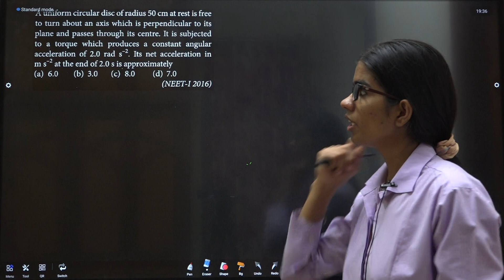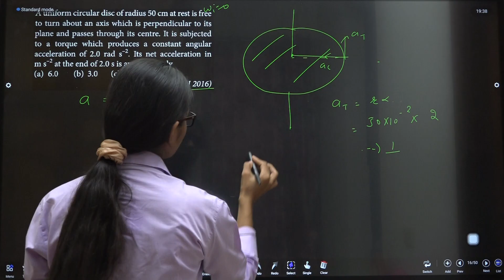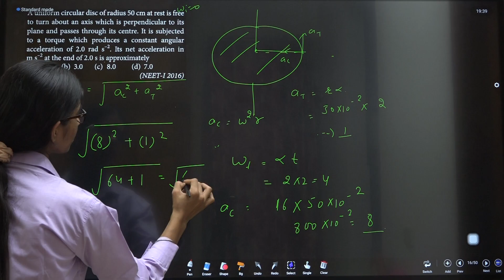A uniform circular disc of radius 50 cm at rest is free to turn about an axis which RT DTS 07 Q4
A uniform circular disc of radius 50 cm at rest is free to turn about an axis which is perpendicular to its plane and passes through its centre. It is subjected to a torque which produces a constant angular acceleration of 2.0 rad s ^ - 2 Its net acceleration in m s ^ - 2 at the end of 2.0 s is approximately